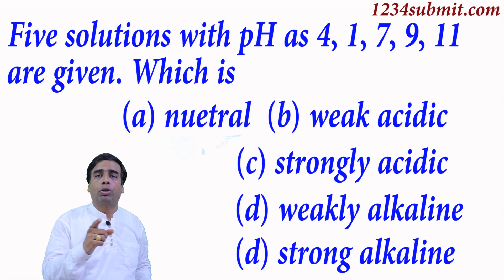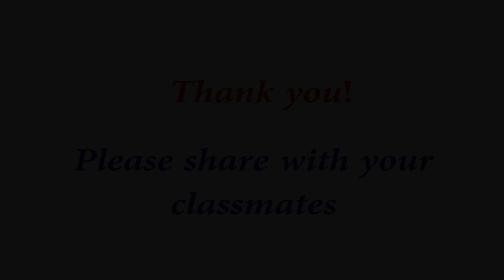The solutions with pH 1, 4, 7, 8 and 11 are given. Which is neutral, acidic or alkaline?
Watch full exercise:-